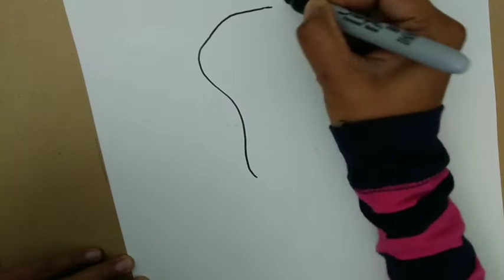How to draw Doodle art easily//elephant mandala 😎doodle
Being creative...